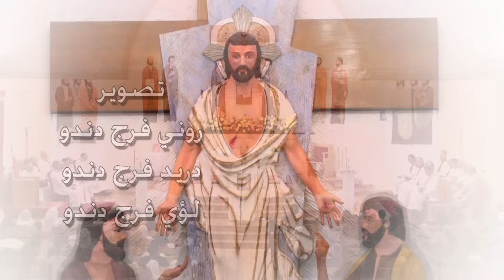القداس الالهي, بمناسبة عيد القيامة المجيدة في كاتدرائية مار توما الرسول (سدني - استراليا) PART THREE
التغطية الكاملة بالفيديو القداس الالهي بمناسبة عيد القيامة 2015/4/4 بعدسة شركة DURAED PRODUCTIONS

DURAED PRODUCTIONS
cinematography and photography
Sydney Australia

Eton Street Smithfield 2164 NSW Sydney - Australia